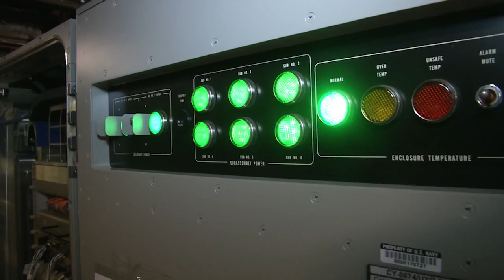Freedom Focus: FC1 Christopher Blankenship